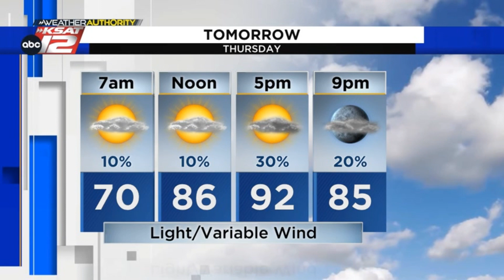A chance of isolated severe storms Thursday afternoon (Nighttime Update 6/7/23)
Isolated pop-up storms should develop Thursday afternoon with the chance of localized large hail.  Then we crank up the heat a bit.